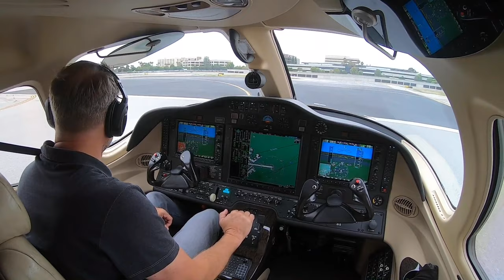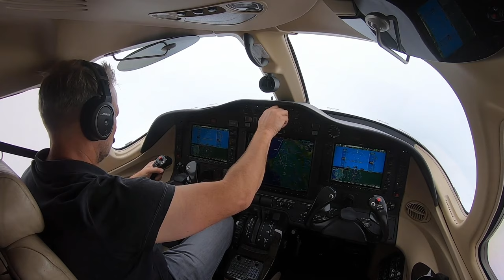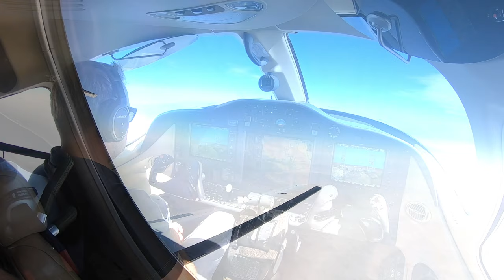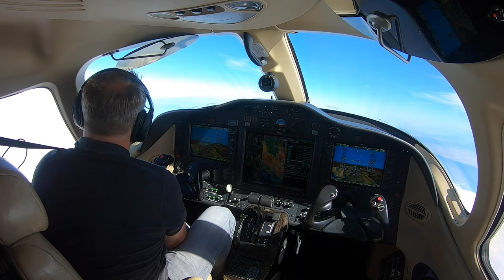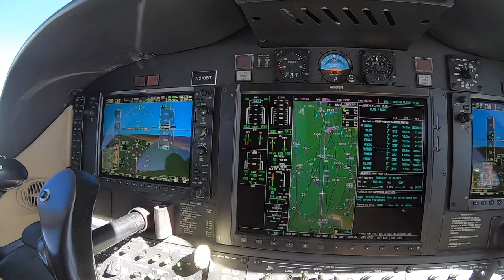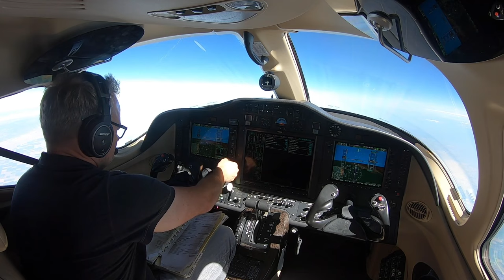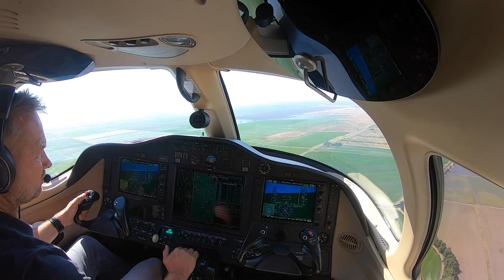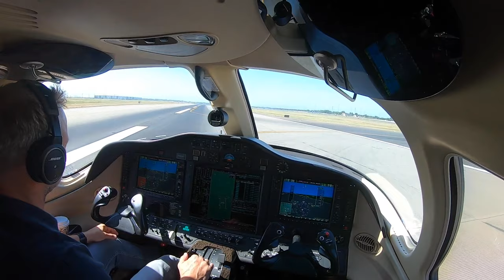#6 Mustang N510BT to Sacramento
Rich takes a 2010 High Sierra Mustang from Long Beach to Sacramento.  See this popular entry level jet on a typical mission for PAC's west coast customers.